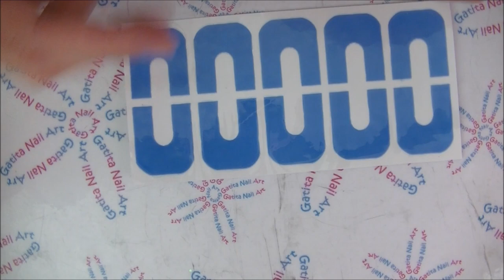Como Hacer un Doble Estampado | Diseño de Uñas de Nube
♥ ♥ LÉEME / DESPLIEGAME ♥ ♥

♡ LISTA DE MATERIALES:

- Esmalte blanco de Yesensy nº 02
- Esmalte Azul de Leticia Well XXl nº462
- Esmalte transparente de Moment nº 00
- Esmalte Top Coat efecto gel de Essence
- Esmalte celeste especial para estampar de KADS

- Placa HK-02 de Aliexpress

- Pincel abanico (es un pack de pinceles)

- Contenedor triángulo

- Estampador transparente